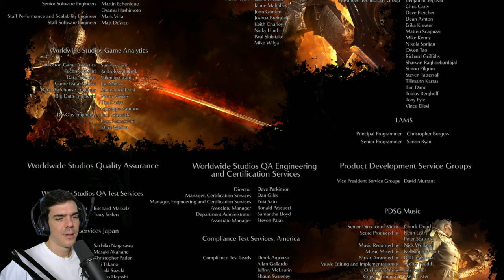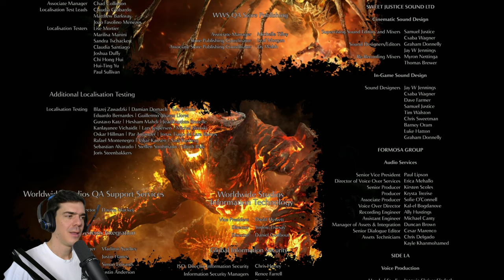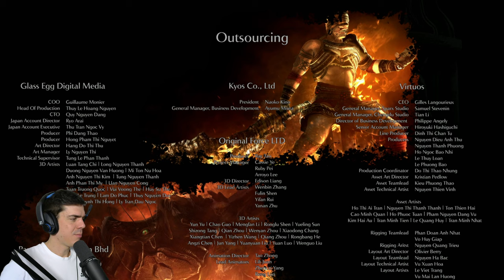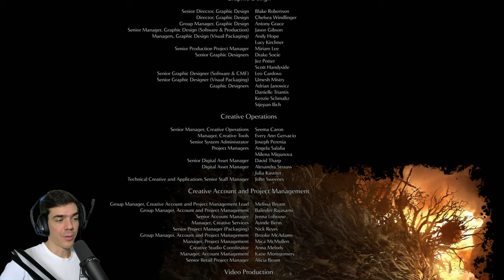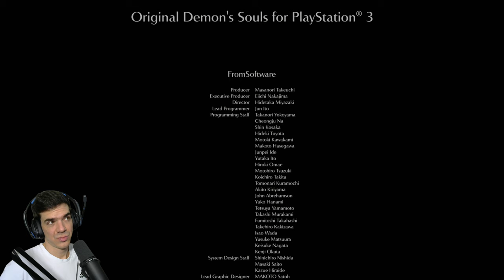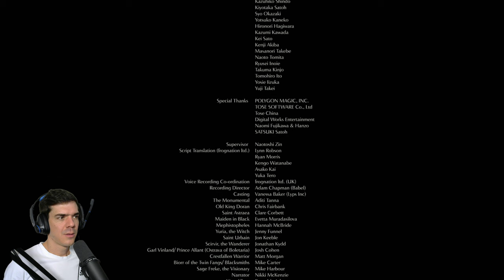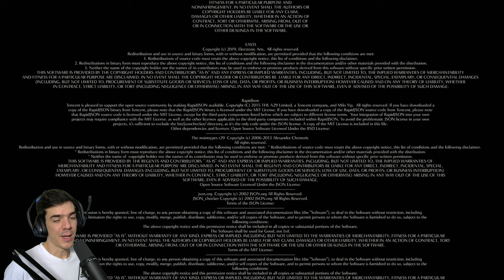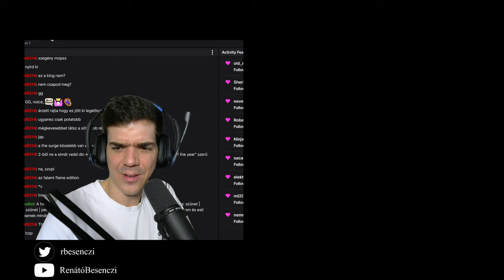Demon's Souls, 12. rész | Endgame